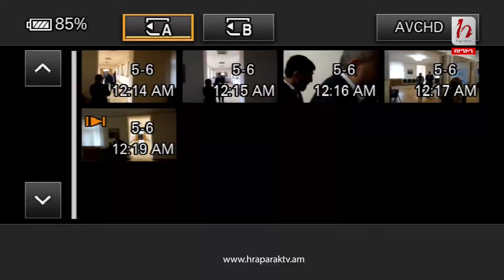ՔՊ-ն՝ ի դեմս վարչապետի, պատրաստ է ընդդիմության հետ քննարկել միայն թալանի անցնցում վերադարձի հարցը